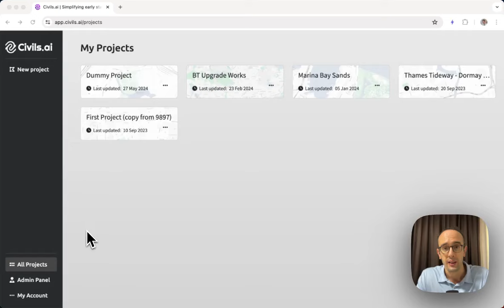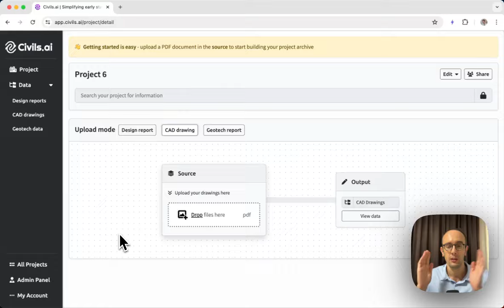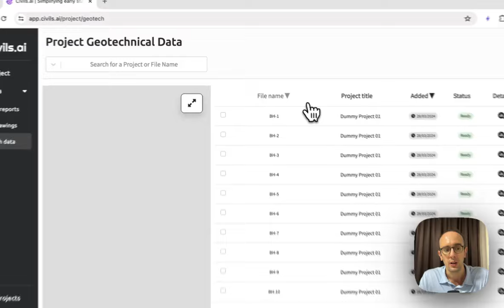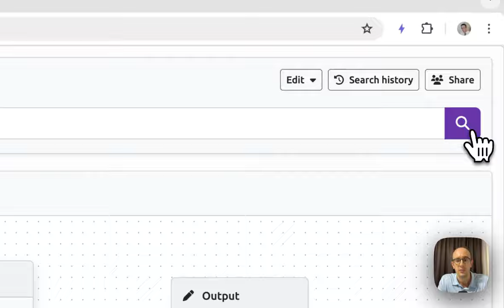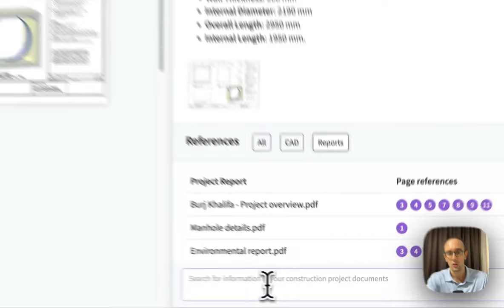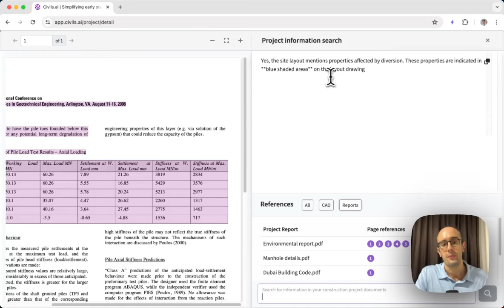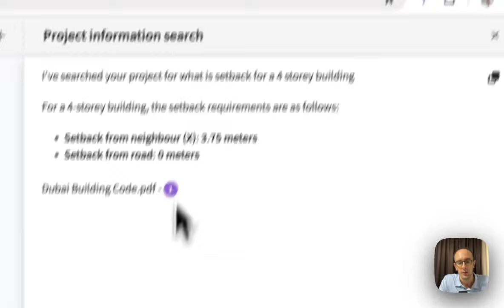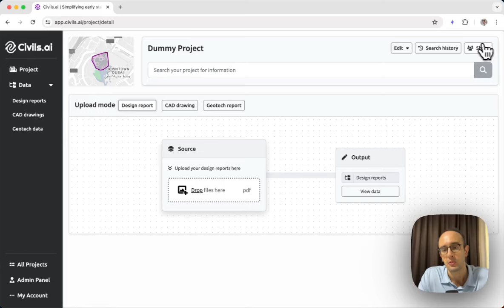Civils.ai Engineering AI Tutorial - New Releases May 2024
We've released some major updates to Civils.ai this month including the ability to search through CAD Drawings and share you project with others in your construction company.